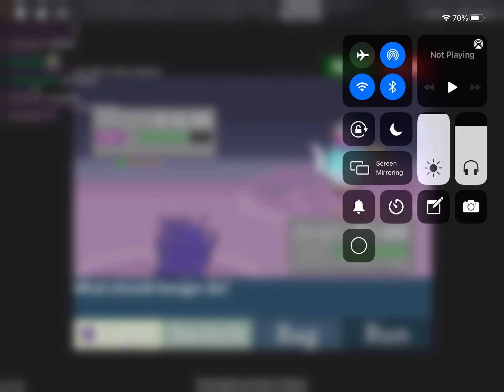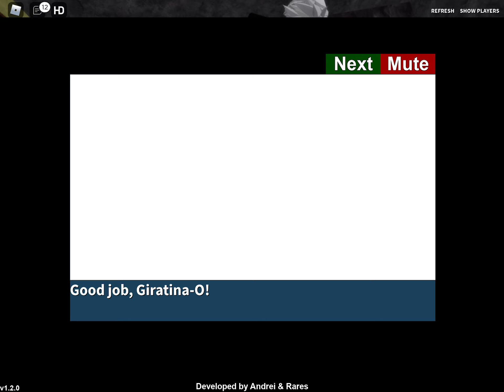Fighting 10th gym leader in project polaro ep 1